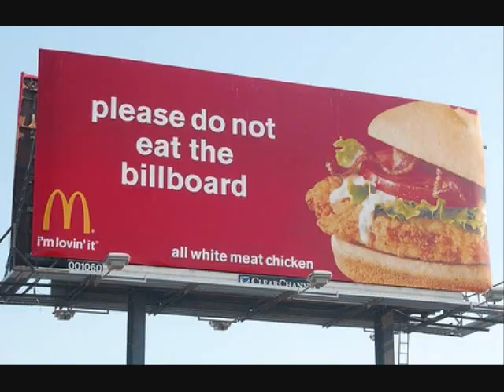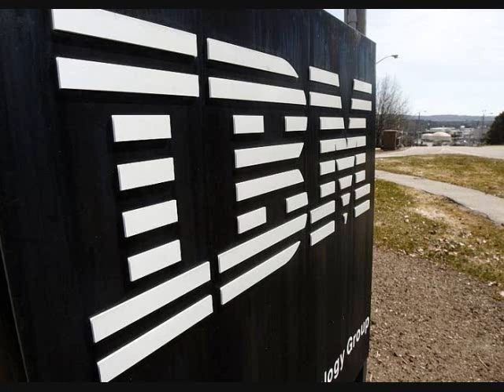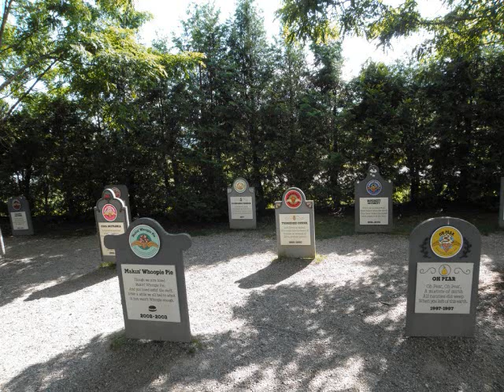Vermont - 10 Facts You May Not Know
This channel will travel across The Untied States and give you 10 facts that you may not know. The state we will visit is Vermont. Check back for new content.